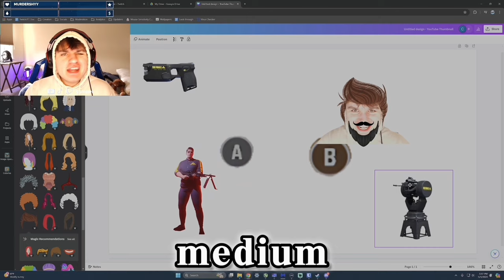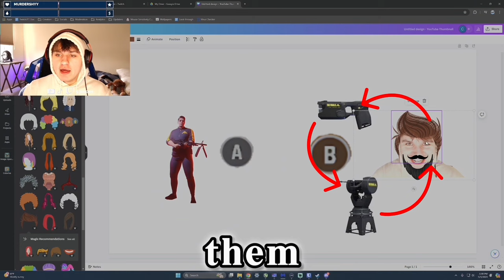The Finals Has a MASSIVE Problem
The Finals isn't actually dying, nor is it dead. Yet it is still a possible future, here's what they can do during either season 2 or season 3 to avoid such a death.

🌟 Socials 🌟

🎬Shorts:  @SemperShorts

📈More Semper:  @Sempahh

🔴📼LIVE/VODS:  @SemperStreamVODS

You are free to react to this video, all I ask is when you do give credit please link my channel and not the video, thanks!

You can also use any part of this video in your own, please just put my channel tag somewhere on said section of video, thanks!